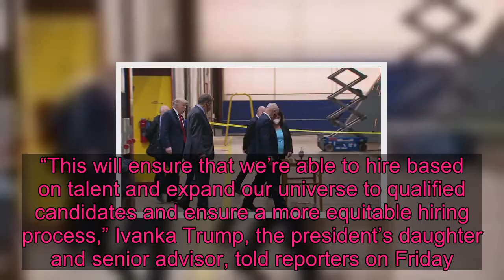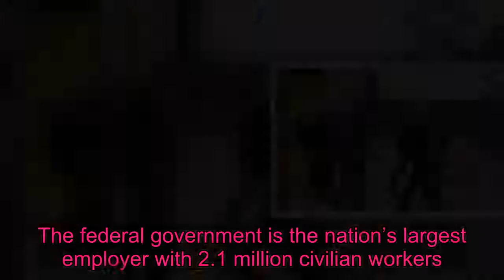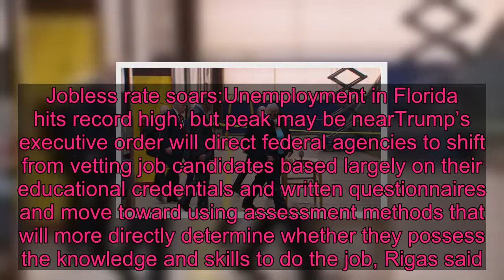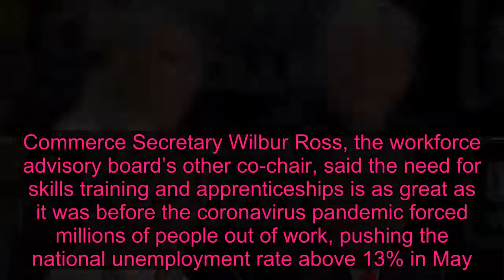Trump to sign order prioritizing job skills over college degree in government hiring